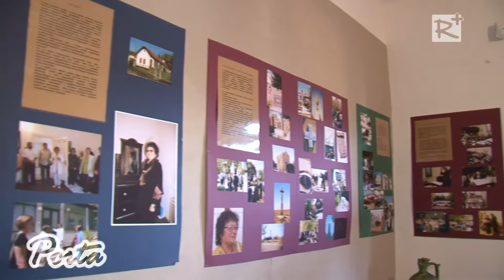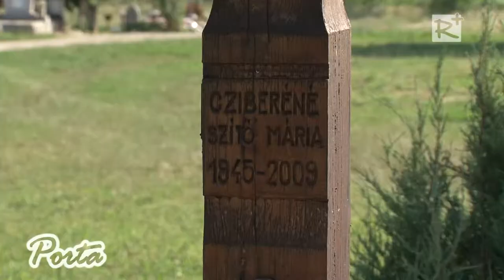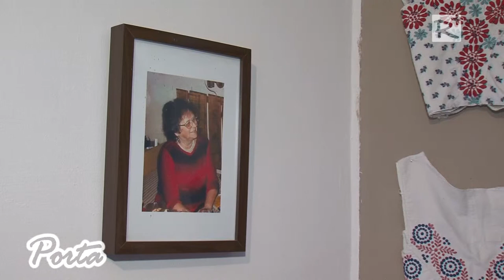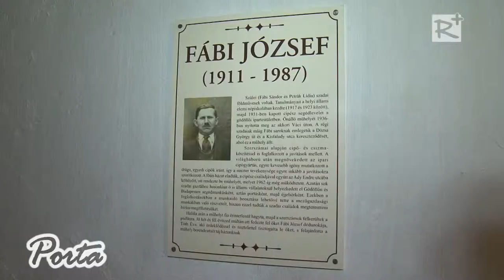Az öt éve elhunyt Szító Máriára emlékezetek Szadán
Szító Mária 35 éven keresztül dogozott Szada kulturális életéért, szenvedélye volt a helyi népdalok, népszokások és népviseletek felkutatása.

Porta 133. / 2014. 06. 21.